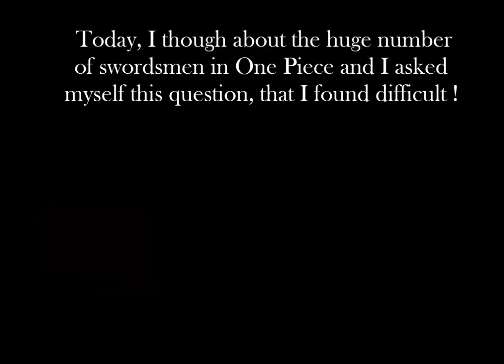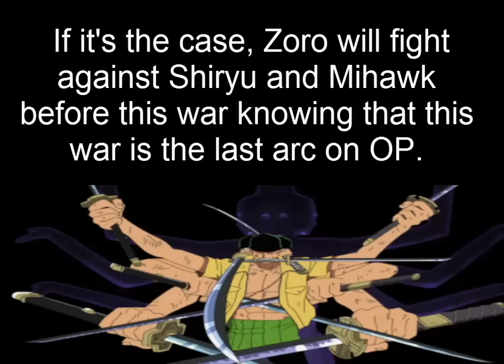Fujitora vs Zoro vs Mihawk - Zoro's last fight ?? One Piece theory #21 of one piece 812 english sub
Zoro Theory Zoro vs fujitora One Piece episode 812
Yo, Nakamas
Who is the last openent of Zoro ?
Today, I though about the huge number of swordsmen in One Piece and I asked myself this question, that I found difficult !
Many people think that Mihawk will be the last oppenent of Zoro because he trains him and he's the best swordsman in the world..
zoro vs fujitora
fujitora vs zoro